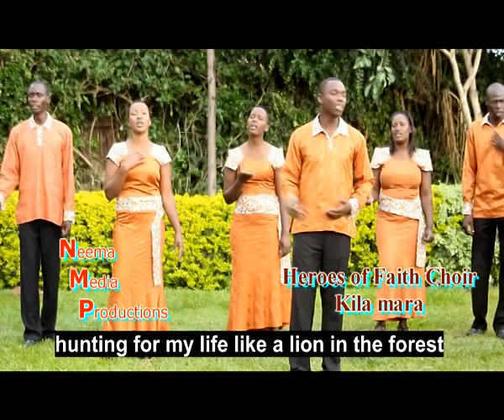Kila Mara by Heroes of Faith